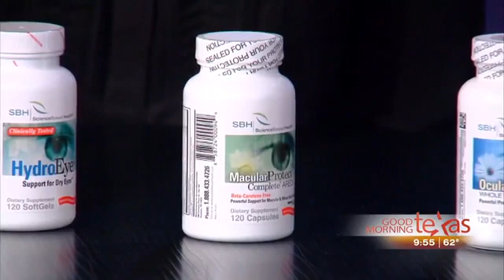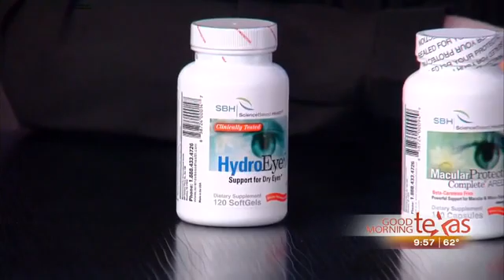How Vitamins Can Improve Your Eye Health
On Good Morning Texas, Dr. Sadaf Razi discusses the importance of proper nutrition when it comes to eye health. If you struggle with eating enough fruits and vegetables, a daily vitamin can greatly benefit your eye health.

The physicians at Key-Whitman Eye Center can prescribe the right type of daily vitamin for your specific eye problems, including dry eye and macular degeneration.